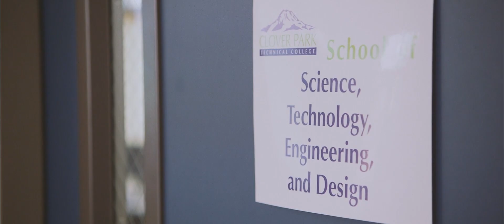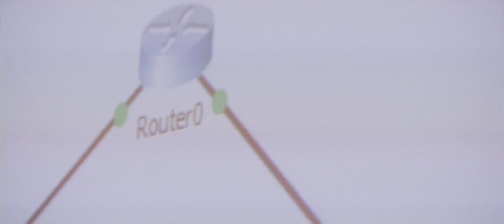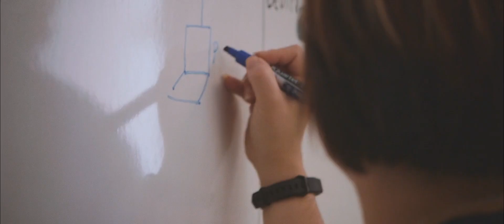CPTC Computer Networking & Information Systems Security Program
The NOSS program prepares students to pursue careers in a variety of entry- to mid-level positions including help desk, network system administration, and cybersecurity.

Students prepare for careers involving the protection of information on computers and networks against unauthorized access or modification of information and the denial of service to authorized users. Learn security measures, both physical and virtual, necessary to detect, document, and counter such threats.

Learn basic and advanced computer and networking skills, physical and virtual security processes, and procedures, and introduction to security management, planning, and recovery.